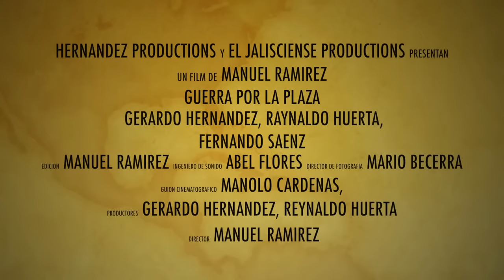Blanca Samperio pelicula Guerra por la Plaza trailer oficial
Blanca Samperio Como agent Samperio en La Pelicula Guerra por la Plaza  trailer official